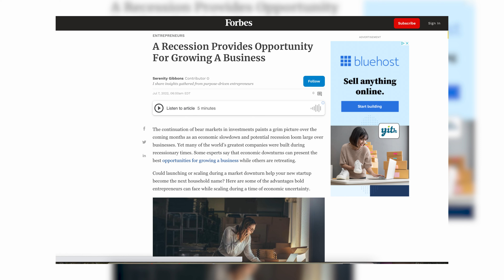How YOU Can Prepare For The HOUSING MARKET CRASH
In this video I will be talking about the housing market crash of 2022. I will discuss the collapse that is coming and why I don't buy a house every day anymore. This video will give insight on how I plan to pivot in this new market.

From making his first million at only 19 years old to owning hundreds of businesses as well as thousands of homes throughout his lifetime. This is just the beginning of teaching you how to do the same. No sugar coating, no bullshit just real advice that has worked for him.

Expect 1 Youtube video and other daily content!